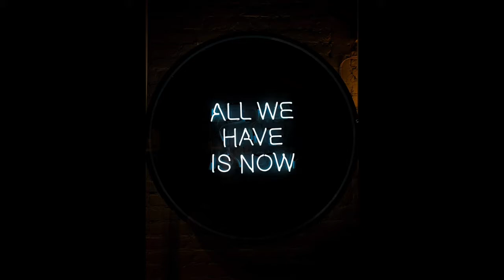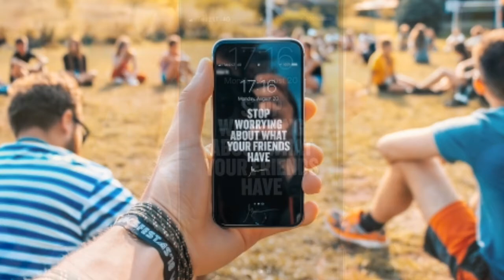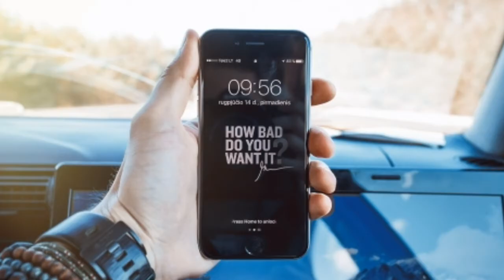Motivational beat----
Watch and read this to motivate and inspire you